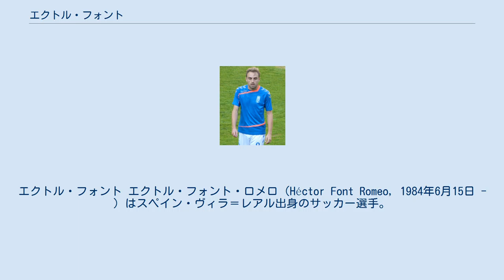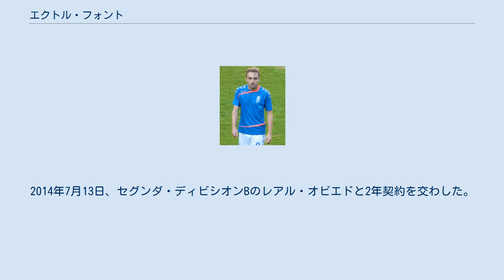エクトル・フォント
エクトル・フォント エクトル・フォント・ロメロ（Héctor Font Romeo, 1984年6月15日 - ）はスペイン・ヴィラ＝レアル出身のサッカー選手。
ポジションはMF（センターハーフ、右サイドハーフ）。
 1部リーグでの歴史が浅いビジャレアルCFの、実質一期生ともいえるユースチーム出身者である。
祖父がビジャレアルの元選手であり、フォント自身も幼少時からビジャレアルのファンであった。
2002-03シーズンにトップチームに昇格したが、翌2003-04シーズンには2部のシウダ・デ・ムルシアにレンタルされる。
再びビジャレアルに戻った2004-05シーズンからはレギュラー争いに加わり、UEFAカップでも11試合に出場するが、2006-07シーズンはマヌエル・ペジェグリーニ監督の構想から外れ、3年契約でCAオサスナに完全移籍した。
オサスナでは3シーズンで69試合に出場した。
 2009年夏、オサスナとの契約が満了したためレアル・バリャドリードへ移籍した。
2009-10シーズンは10試合の出場にとどまった。
2014年7月13日、セグンダ・ディビシオンBのレアル・オビエドと2年契約を交わした。
 スペインU-21代表に選出された経験を持つ。